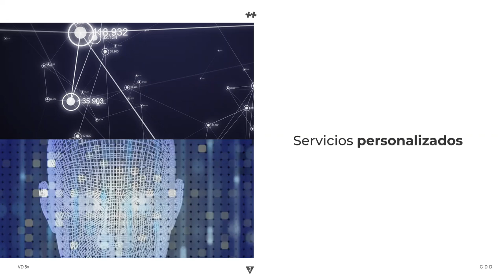Potencial de la Inteligencia Artificial en Argentina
En el marco de las líneas de investigación de Inteligencia Artificial  y desde el área de Economía Digital y Ciencia de Datos del CIECTI, Celeste de Marco nos cuenta acerca de las potencialidades de la IA, sus alcances y desafíos.